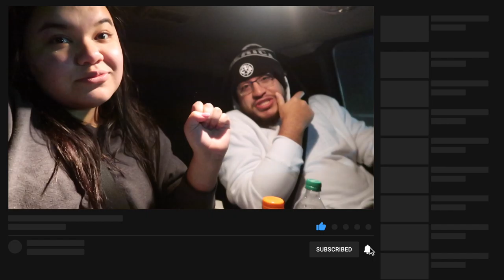Going to my COUSINS HIGH SCHOOL BASEBALL GAME ** CRAZY COMEBACK**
For todays video we decided to vlog my cousin high school baseball game. Todays game was a great game they made a huge comeback in the last inning. In this video we decided to add some of the best highlights of this game. We hope y'all enjoy this video.

Jayee : @jayee_mua
Gio : @gioreyes0713